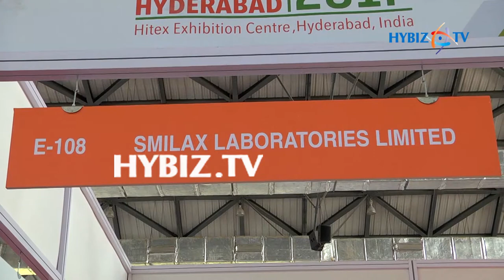Smilax Laboratories | IPHEX 2017 Exhibition Hyderabad | hybiz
Smilax Laboratories | IPHEX 2017 Exhibition Hyderabad.